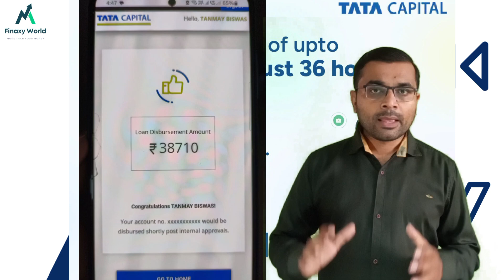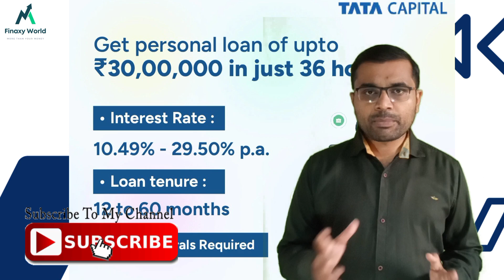टाटा केपिटल से लोन कैसे ले?? प्रोसेस क्या हैं? Get a personal loan of up to ₹30,00,000 in just 36 ho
Get a personal loan of up to ₹30,00,000 in just 36 hours.
*Website of Apps Download and Process:* 💰 *लोन की एप्लिकेशन का लिस्ट...* 🧾 👇🏻👇🏻
Looking for a Personal loan?
Tata Capital instant personal loan is one of the easiest ways to get financial help to make sure you do not compromise on the most important things in life. Check your eligibility and apply for Tata Capital Personal Loan now!
👉🏻 Interest Rate: 10.49% - 29.50% p.a.
🗓 Loan tenure - 12 to 60 months
📃 No collaterals required
👨🏻‍🏫 Available for both self employed and salaried

Tata Capital instant personal loan is one of the easiest ways to get financial help to make sure you do not compromise on the most important things in life.
Experience hassle-free process and quick approval on Personal Loan up to 50 Lakhs

Top benefits for you:
✅ Collateral free loans
✅ Quick loan disbursal
✅ Zero prepayment charges

Why you should apply from here:

✔️ Simple and convenient
✔️ Minimal documentation process

Check your eligibility and apply for Tata Capital Personal Loan now! Choose from a long list of Lenders to get Personal Loan.  👉🏽

Instant Online
Business Consultant